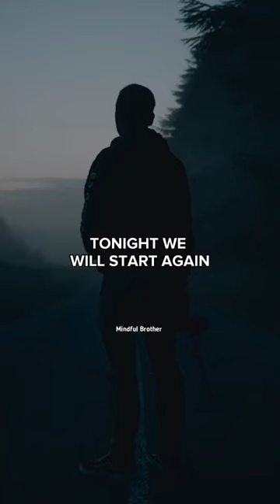What Did You Have When You Came To This World? || Mufti Menk